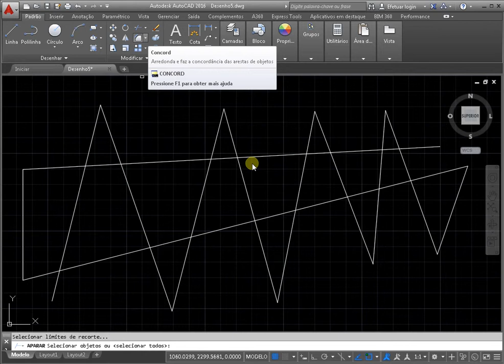Poda em autocad